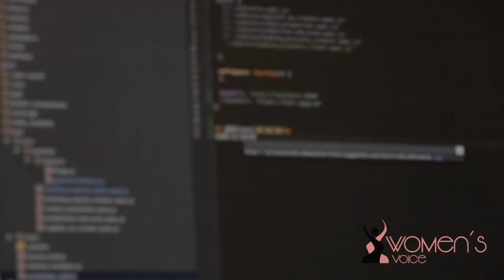Women in Technology, Joyeeta Das: Episode 4- Part 1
Joyeeta Das is the CEO and Founder of Gyana.

She is an entrepreneur that has built a career in the technology sector. Her early work was defined by progress in the engineering, program management and leadership ranks in Fortune Ten tech companies. She combined this knowledge by founding and exiting two successful start-ups, one in tech sector and one in non-profit.

Since June 2014, Joyeeta has combined her experience, time, networks and effort into Gyana – the award winning AI start-up she founded during her MBA at Oxford University.
Gyana helps you understand the offline, real-world context that your customers live and breath in. You learn what else they were doing, where else. You stop speculating, and start intuiting about your business's strategy and growth.